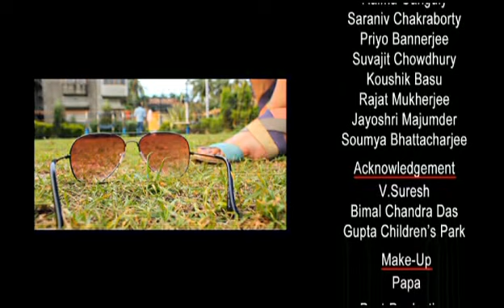Sunglass Full HD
SUNGLASS
A film by santanu chakraborty
The Film is being made as a silent movie with no dialogues in the Film, as to show the universal truth that crime never pays, and it was felt necessary that acts and actions of different characters in the film are more important and self explanatory than their words(which may be different in different circumstances), to establish the moral of the story.

 Casting
Raima ganguly
Priyo bannerjee
Saraniv chakraborty
Rajat mukherjee
Subhojit chowdhuri
Kaushik bose
Jayoshree majumder
 Saumya bhattacharjee
music used mission imposible